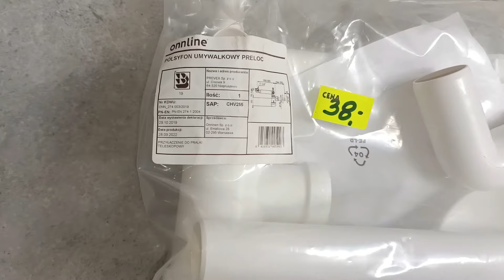Montaż szafek blatu i umywalki nad blatowej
film przedstawia montaż  szafek blatu i umywalki nad blatowej i zastosowanie syfonu oszczędzającego miejsce